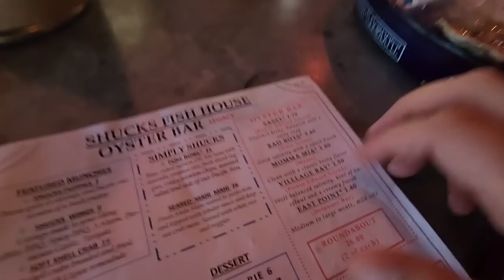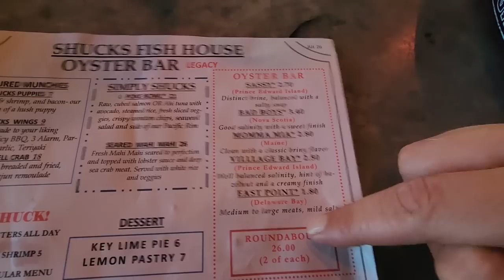Van Camping & Exploring In A Heat Advisory - Racoons, Oysters, & Quail Eggs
On this adventure Jeff is in town from California and we camp in a heat advisory. The next day I show him around some spots in the Omaha area, drink beer next to racoons, try oysters for the first time, and then we down quail eggs when we get home!

Want to send me something? Send it here:

Quady
Ashland Ne
68003

Gear I use:
My Big Camera
Small tripod